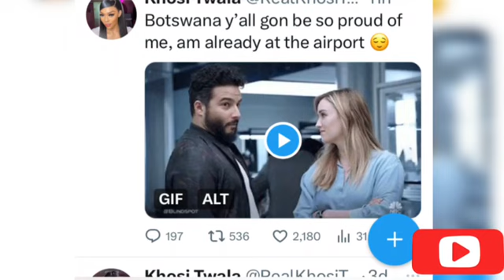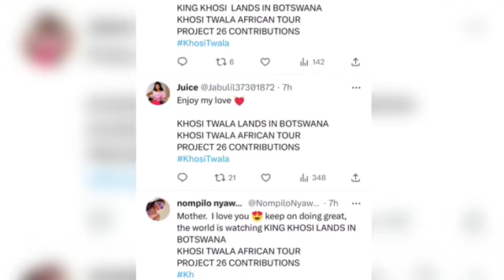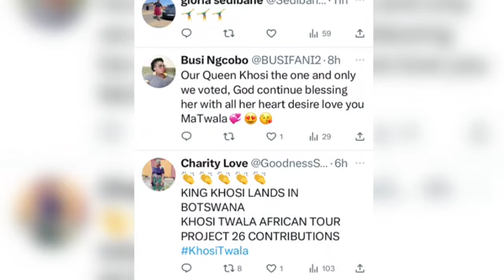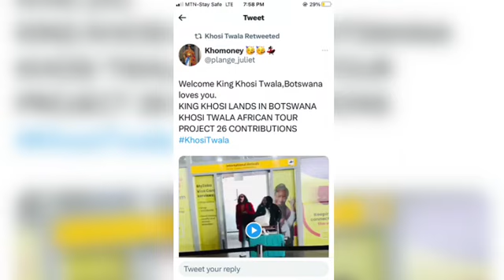khosi in t€ars, thank you Botswana, fans of yemi, blue aiva, nelisa & mmeli reacts 😱